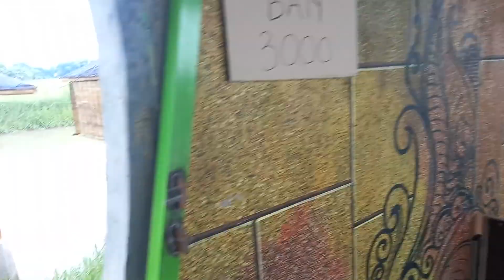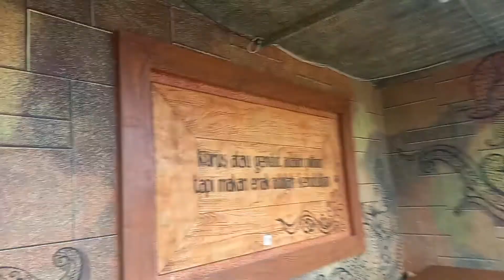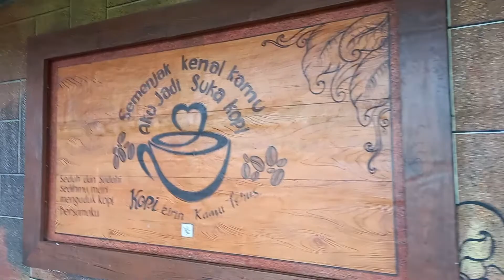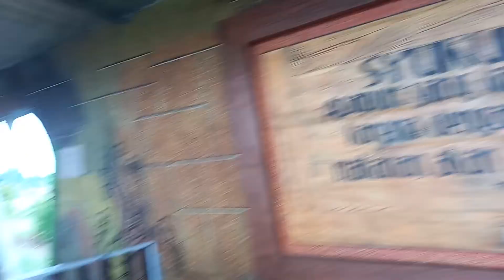Wisata Cangkrukan Tengah Sawah & Kolam Renang Bangil Pasuruan 2023